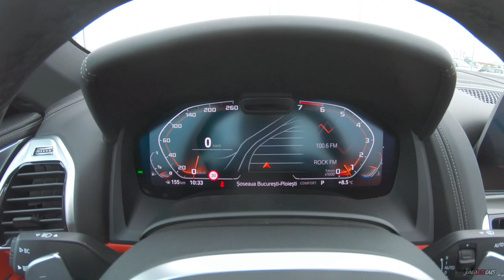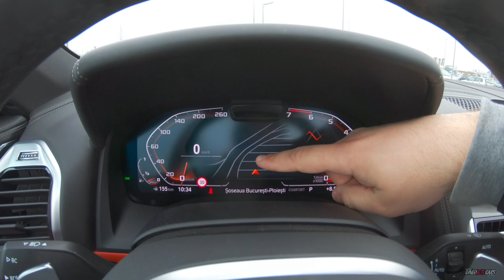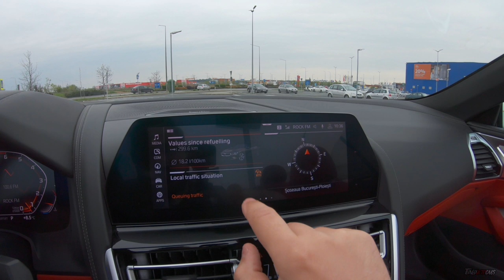Here's WHY the BMW M850i Convertible is totally worth €150.000!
Check out the Video Gear I use to film these videos

BMW 8 Series Convertible 2019 Review!

In today's video I'm exploring the new BMW M850i xDrive and I'm going to ttell you why it's a proper BMW flagship!

If you liked this video you may also like videos by Shmee150, Salomondrin, Seen Through Glass,  Car Throttle, MrJWW and Petrolicious.